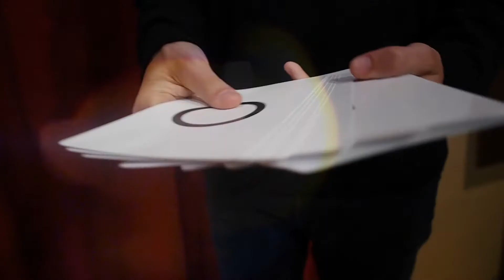E.S.P. Jumbo Testing Cards (Gimmicks and Online Instructions) by Vernet Magic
ESP Jumbo Cards is a powerful marked deck. This is a high quality, especially printed deck, it's built to last! With this new size you'll be able to amaze crowds from 20 to 1000 people! Whether you're a magician or a mentalist, this is a must for you!
Includes video download with four amazing routines!
Easy marking system but completely invisible for layman.
25 jumbo (4.5 x 7 inches) ESP cards.
Ideal for parlour and stage shows.